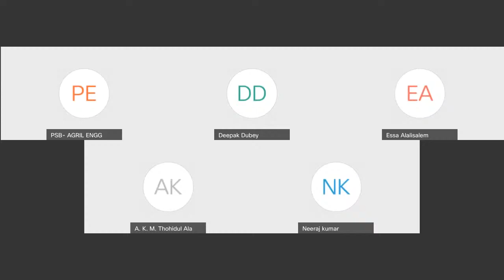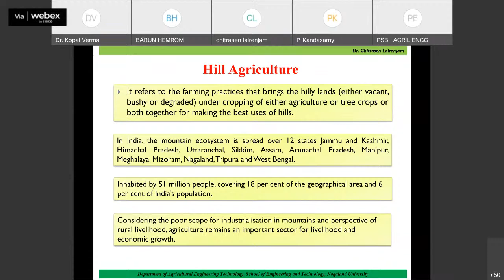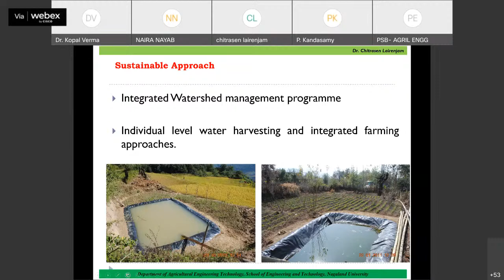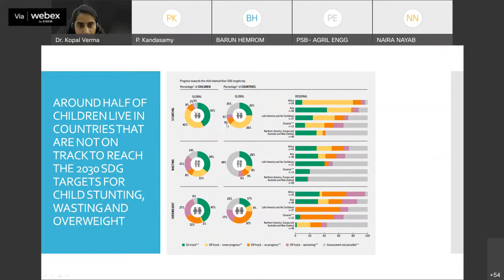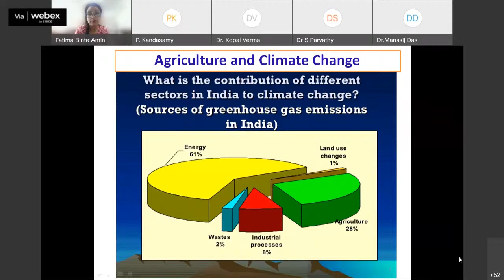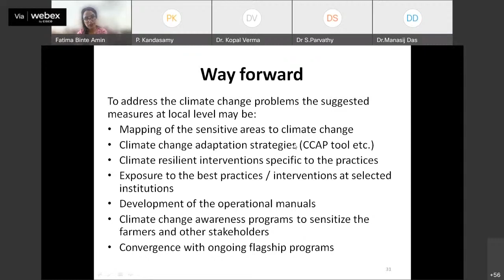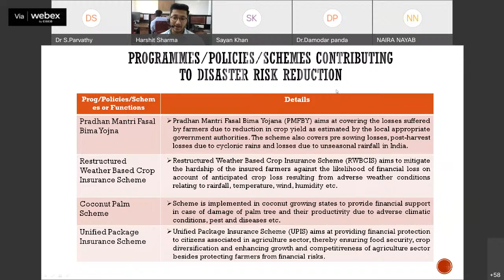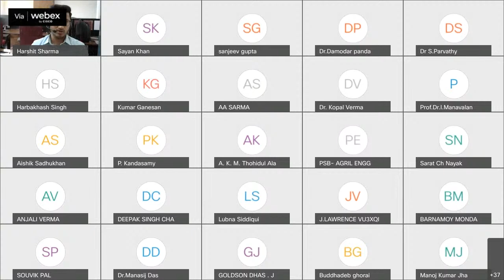"Disaster Risk Reduction and Management in Agriculture and Food Safety".| DISASTER IN INDIA | MHA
National Institute of Disaster Management (NIDM), Ministry of Home Affairs, Govt of India, is organising a 3 days online training programme on "Disaster Risk Reduction and Management in Agriculture and Food Safety". Date : 28-30 MARCH , 2022 ; Time: 02:00 pm - 05:00 pm